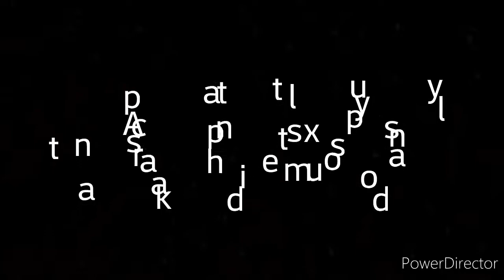Groovepad-Trap Rhapsody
App: Groovepad
Album: Trap Rhapsody
Artist: Synthferatu